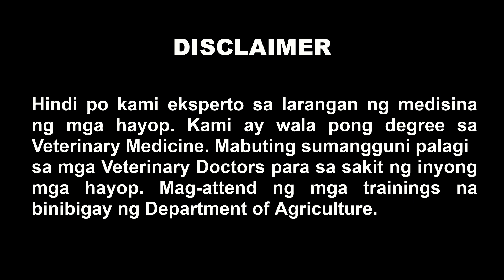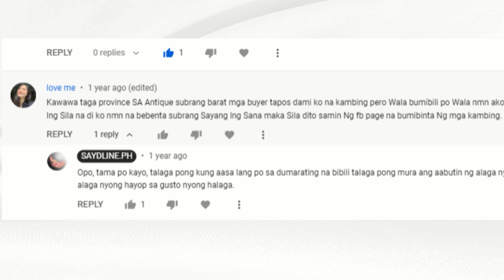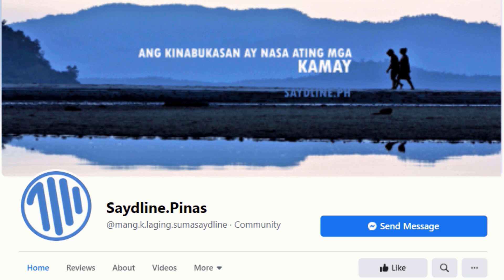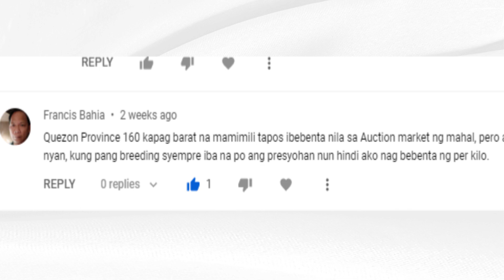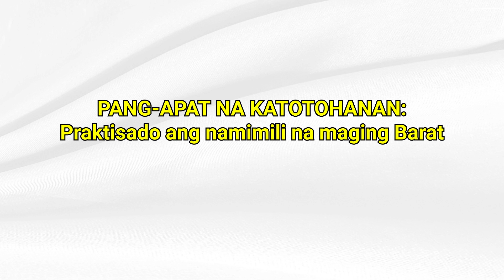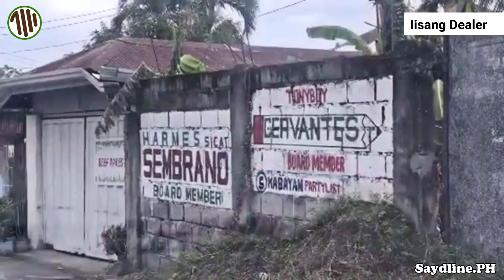BARAT BA ANG NAMIMILI NG MGA ALAGA MO? PANOORIN MO TO!!!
Sa title pa lang siguro ay na excite kayo dahil naglipana ang barat sa mga namimili ng livestock. Ang resulta; kawawang livestock farmer. Ang dami na kasing mga komento tungkol sa pagiging barat ng mga livestock dealers. Heto ang ilang mga barat comments na patungkol naman sa mga namimili ng kambing. Kung hindi kambing ang benta ninyo ay makaka relate din kayo.

PANOORIN DIN:
MAGKANO MO DAPAT IBENTA ANG KAMBING MO?

❤❤❤VISIT US 🐐🐐🐐
Makipag ugnayan po kayo sa amin sa:
Para po mapag usapan po natin ang inyong mga issue/ request o kaya mga tanong. Salamat po.

AVAILABLE sa aming Shopee: MANG K AGRIVENTURES
(I-click lang ang mga links, Ka-saydline!)

HAPPY GOAT FARMING, KA-SAYDLINE! 🥰✨